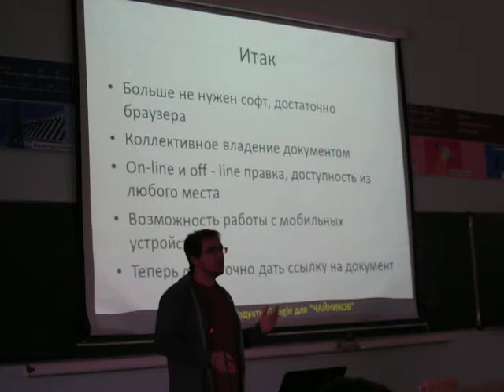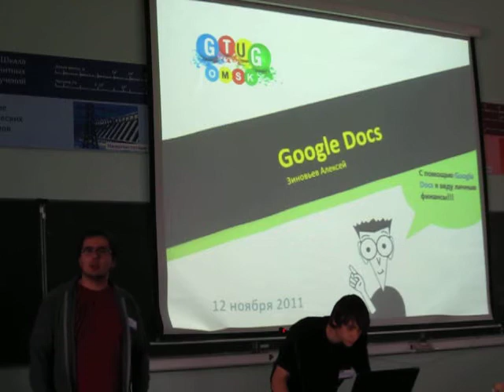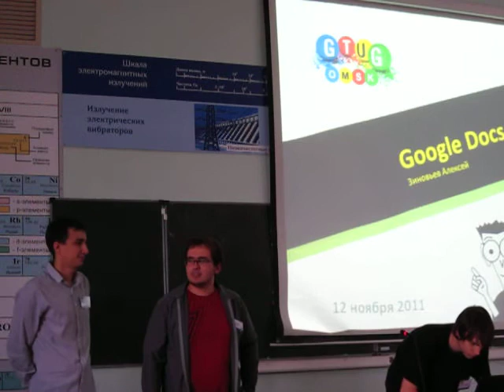Лекция по Google Docs 2. Зиновьев Алексей.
Рассказ о возможностях Google Docs в ноябре 2011 г на мероприятии GTUG Omsk (теперь GDG Omsk).

Часть 2. Докладчик - Зиновьев Алексей. Zinoviev Alexey